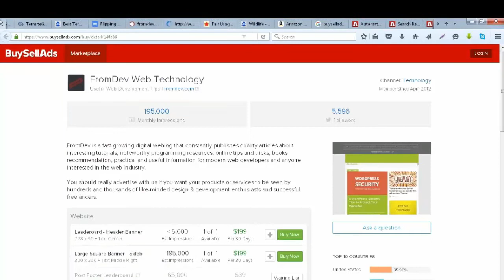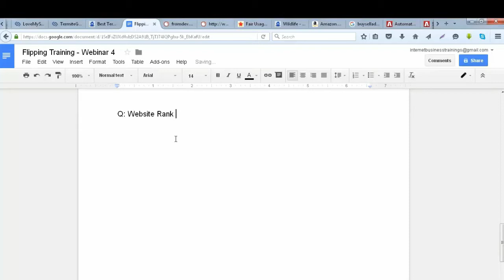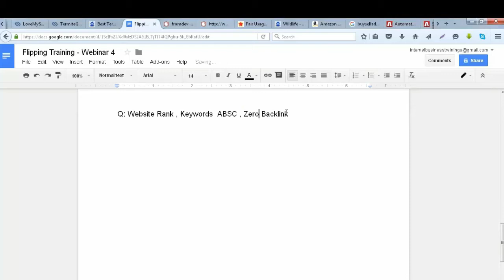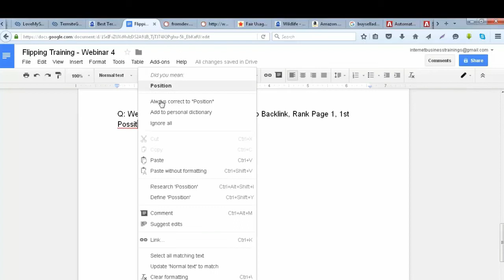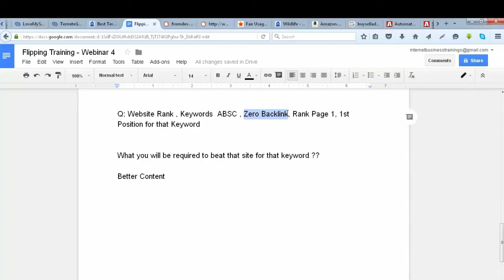WFE # 62 - You Don't Necessarily Need To Research New Keywords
★★★ FOLLOW: Yousaf Saeed | Flippa Super Seller | Certified Digital Marketer | | Mentor & Coach ★★★